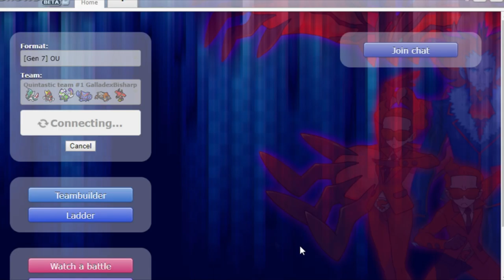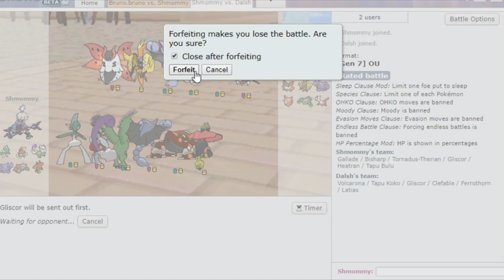Showdown OU Live #1 Quintquality team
I'll be streaming 1 hour from when this vid is uploaded :]